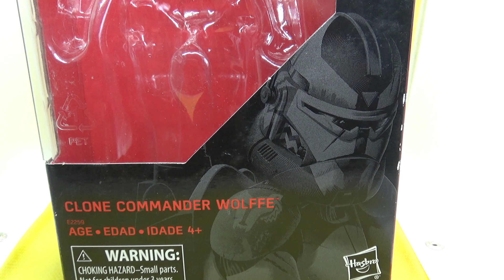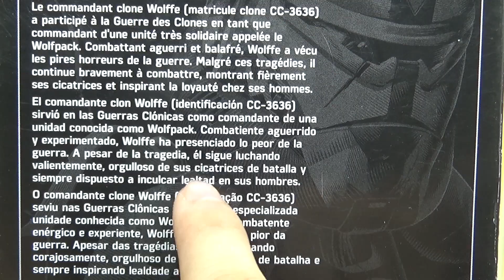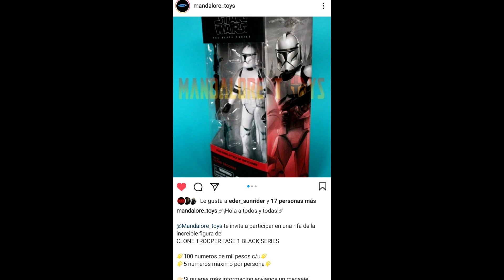MEJORES CLONES/ Clone Commander Wolffe; Star Wars "The Black Series 2018" (Exclusiva) REVIEW ESPAÑOL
Seguimos con las revisiones de figuras y hoy volvemos al año 2018 para analizar la figura del CommanderWolffe de la línea Black Series. En una época dónde las figuras de las precuelas y de la guerra de los clones no abundaban, fue ésta una de las pocas que salió. La compararemos con una figura anterior (CaptainRexBlackSeries) y una posterior (CommanderBlyBlackSeries) para ver su evolución.